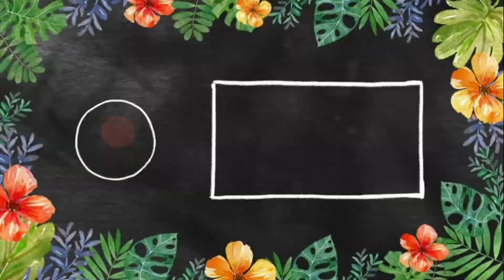Coated fried chillies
fried chillies coated fried chillies spicy snacks chillies how to make coated fried chillies